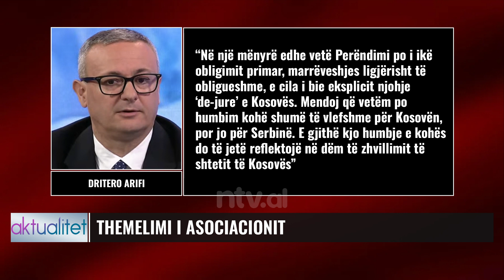Njohja de-facto e Kosovës nga Serbia/ Diskutime dhe akuza | Aktualitet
VUÇIÇ ESHTE NE TELASHE
NJOHJA E KOSOVES NGA SERBIA
MARREVESHJET BAZE KOSOVE-SERBI
ÇESHTJA E ASOCIACIONIT TE KOMUNAVE ME SHUMICE SERBE
PRESIONI I PERENDIMIT NDAJ SERBISE

𝐀𝐮𝐭𝐨𝐫 : NTV